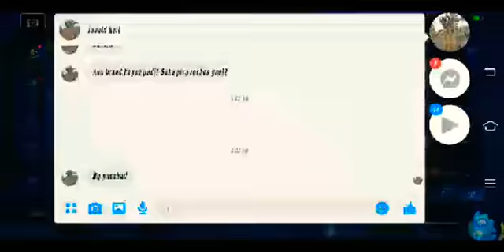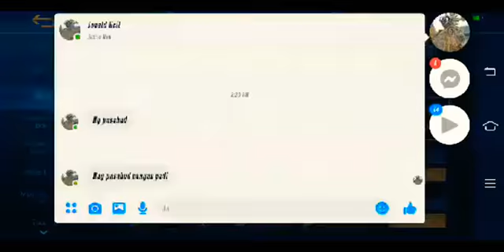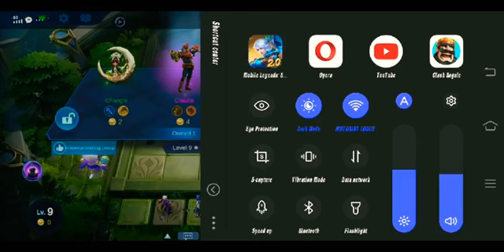Magic Chess_The Ultimate Sagupaan